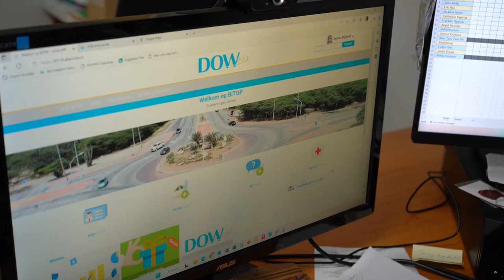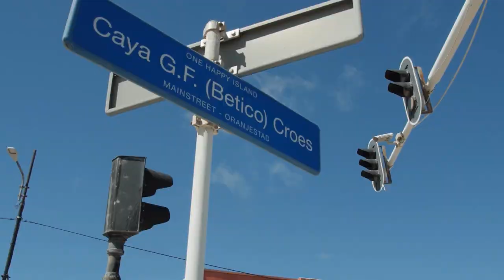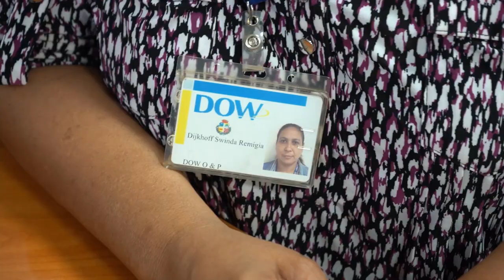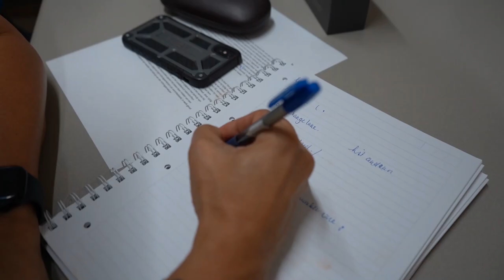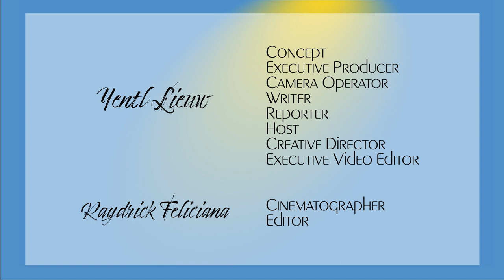EVERYTHING You Need to Know About Aruba's Roundabouts